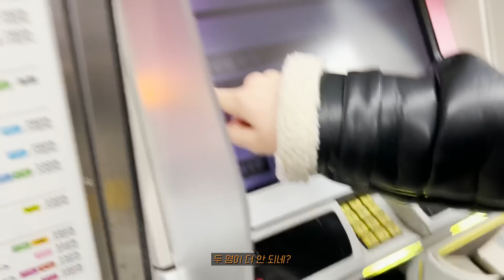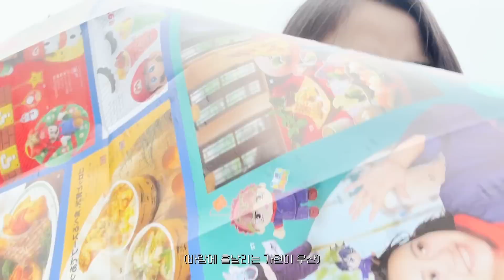[Dreamcatcher's VLOG] 가현이의 브이로그 : 일본 여행 3편 (ENG)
[Dreamcatcher's VLOG] 가현이의 브이로그 : 일본 여행 3편